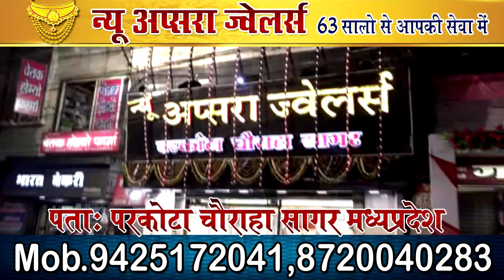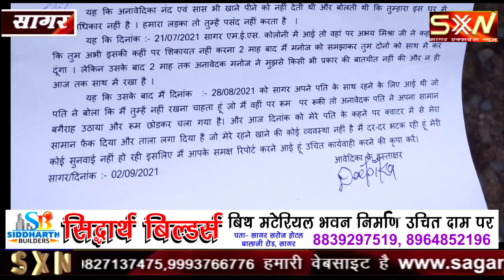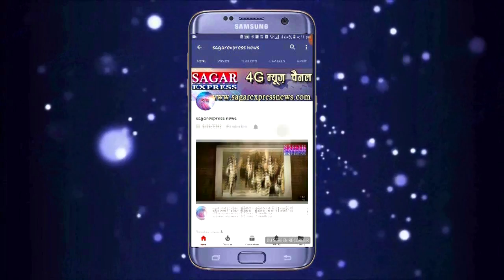सागर -फौज में काम करने वाले पति से परेशान पत्नी को दो राज्यों की पुलिस गुमराह कर रही हैं